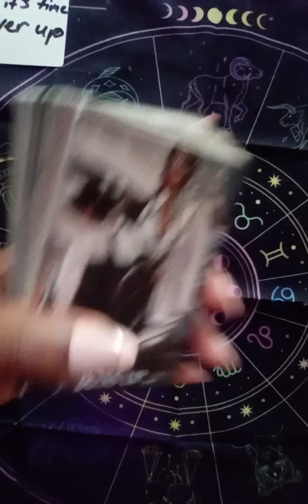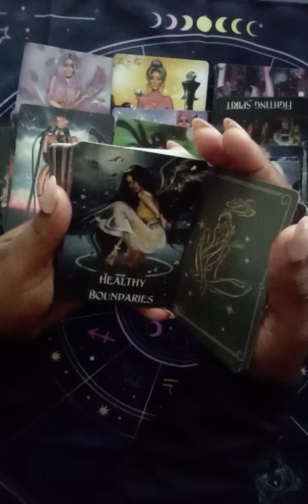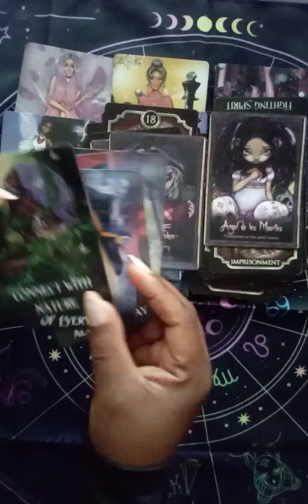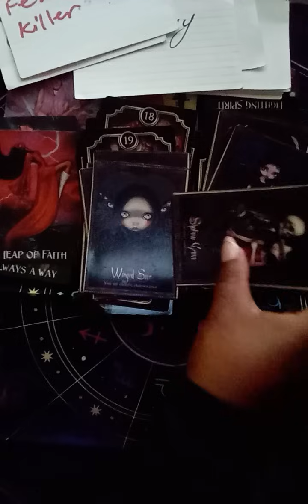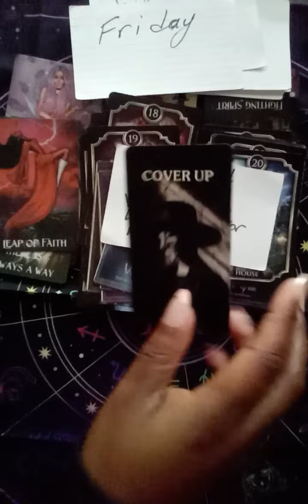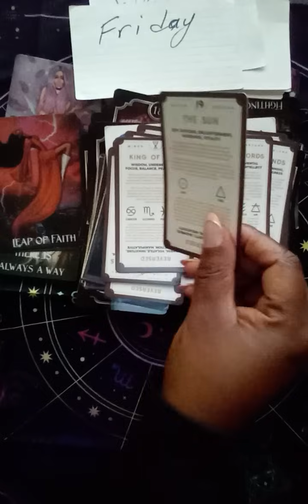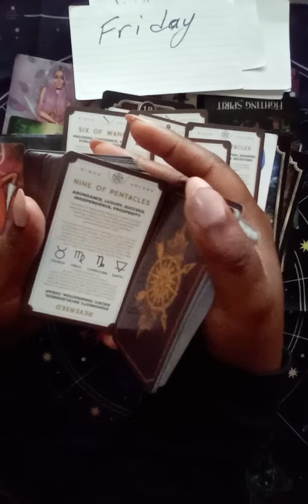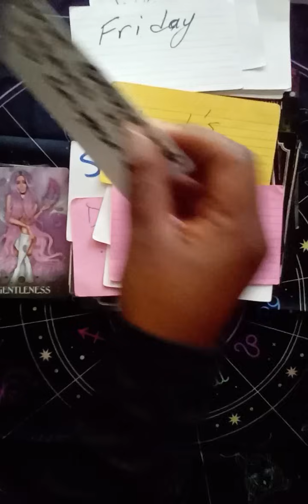tarot IT'S time to Lawyer 🆙. Female Ki!!er & family